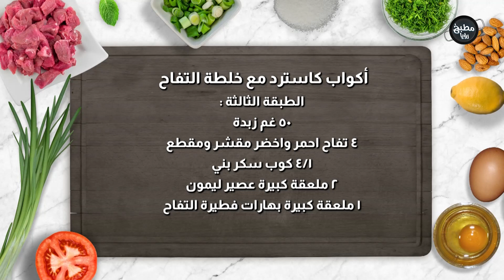أسرع أكواب كاسترد بالتفاح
المقادير :

الطبقة الأولى :بسكوت طبقتين
الطبقة الثانية:
١ و٢/١ كوب كريمة
٢ مغلف كريمة بودرة
١ باكيت كريم كراميل
٤ كاسترد فانيليا جاهز

الطبقة الثالثة:
٥٠ غم زبدة
٤ تفاح احمر واخضر مقشر ومقطع
٤/١ كوب سكر بني
٢ ملعقة كبيرة عصير ليمون
١ ملعقة كبيرة بهارات فطيرة التفاح

مطبخ رؤيا